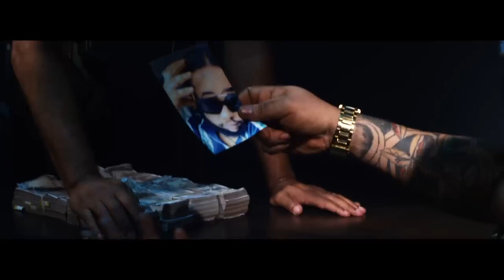“Squash - Money Fever (Official Music Video) - (Money Fever Riddim) - 2019”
Produced By Shabdon Records
Promoted By Marvellous Entertainment